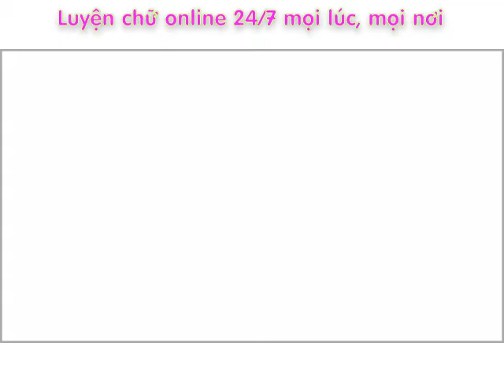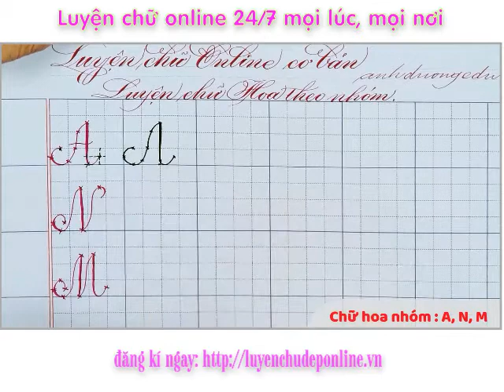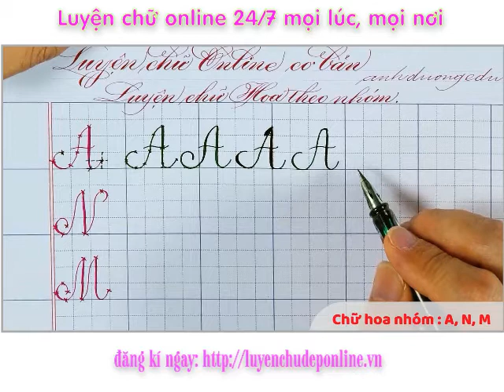Luyện chữ đẹp online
Luyện chữ đẹp Ánh Dương - đơn vị hàng đầu về Luyện chữ và cung cấp các sản phẩm Luyện chữ đẹp
Ánh Dương - soi đường tương lai sáng